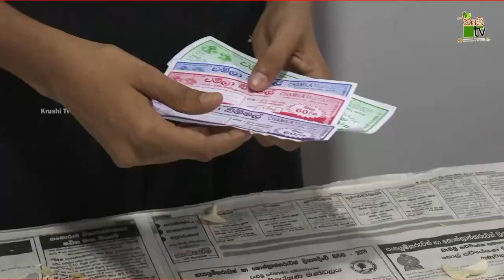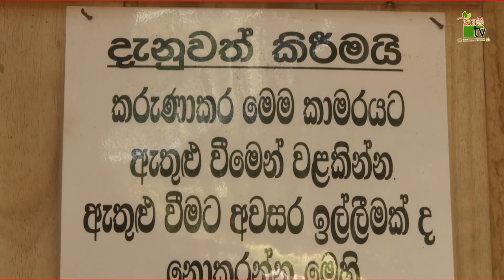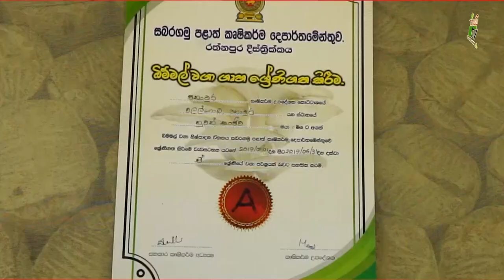චමිලා බිම්මල්-Department Of Agriculture Sri lanka Krushi tv channel